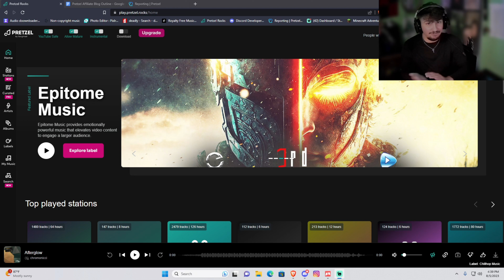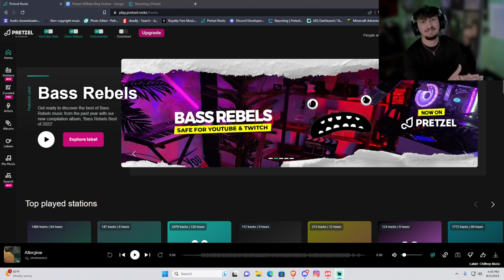They left me home alone with a KILLER! - Home